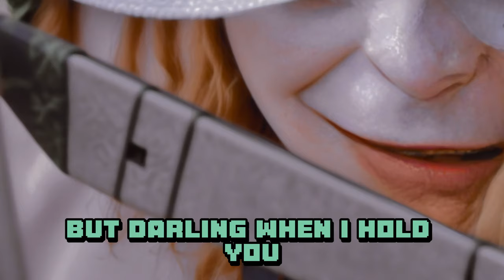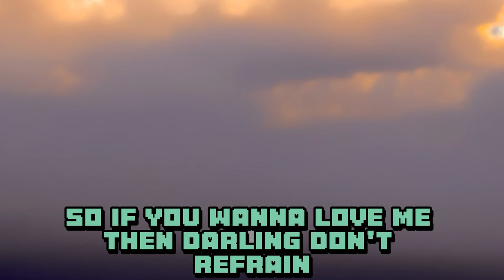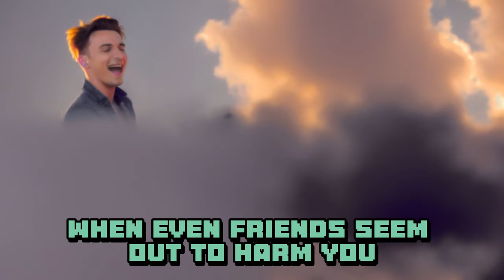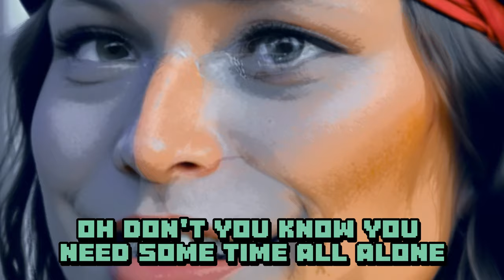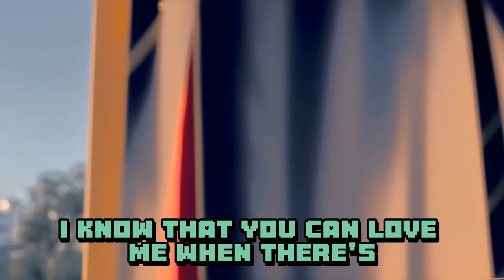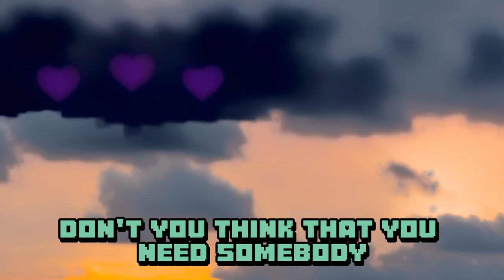Guns N' Roses - November Rain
I can see a love restrained
But darlin' when I hold you
Don't you know I feel the same?
Nothin' lasts forever
And we both know hearts can change
And it's hard to hold a candle
In the cold November rain
We've been through this such a long long time
Just tryin' to kill the pain, ooh yeah
Love is always coming, love is always going
No one's really sure who's lettin' go today
Walking away
If we could take the time to lay it on the line
I could rest my head just knowin' that you were mine
All mine
So if you want to love me then darlin' don't refrain
Or I'll just end up walkin' in the cold November rain
Do you need some time on your own?
Do you need some time all alone?
Ooh, everybody needs some time on their own
Ooh, don't you know you need some time all alone
I know it's hard to keep an open heart
When even friends seem out to harm you
But if you could heal a broken heart
Wouldn't time be out to charm you?
Oh, oh, oh
Sometimes I need some time on my own
Sometimes I need some time all alone
And when your fears subside
And shadows still remain, oh yeah
I know that you can love me when there's no one left to blame
So never mind the darkness, we still can find a way
'Cause nothin' lasts forever, even cold November rain
Don't ya think that you need somebody?
Don't ya think that you need someone?